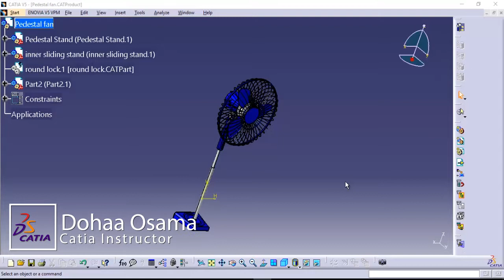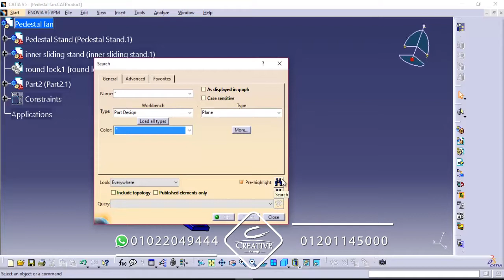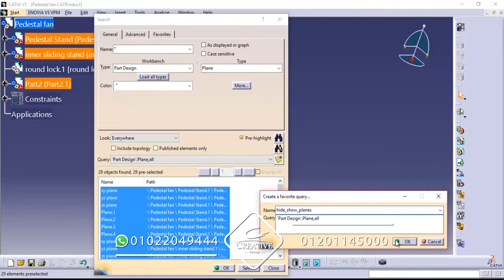Catia V5 Eng / Dohaa Osama Add to favorites to search